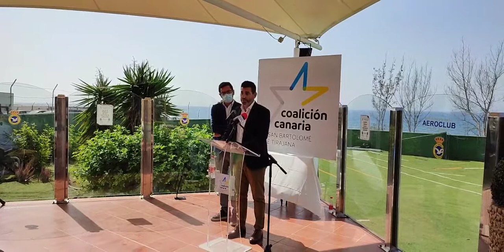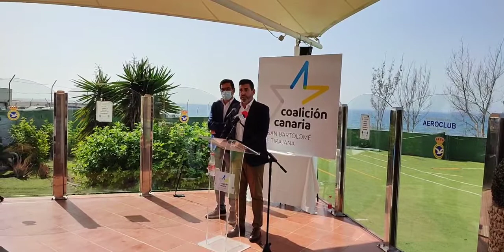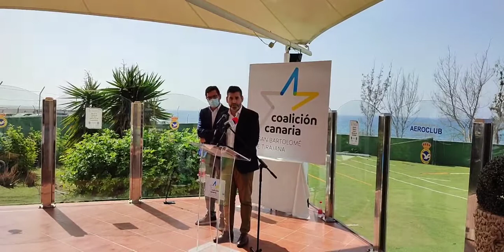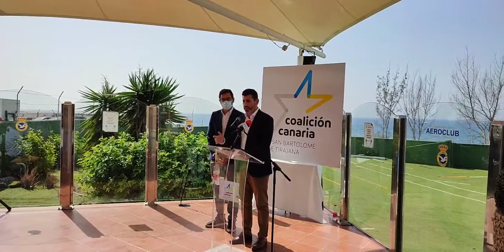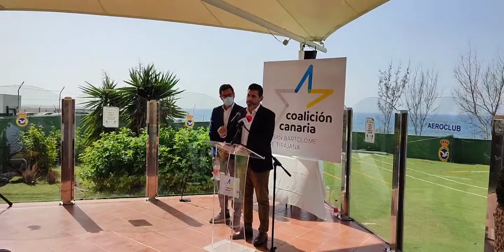Alejandro Marichal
El líder de Coalición Canaria en San Bartolomé de Tirajana, Alejandro Marichal acompañado del Secretario Insular , Pablo Rodríguez, aseguraba hoy en rueda de prensa: “Los últimos tiempos que han sido convulsos nos han enseñado que en los momentos críticos se conocen a las personas, se miden, C.C. ha demostrado que defiende un proyecto sólido, cumplimos los acuerdos y  los compromisos adquiridos hasta el final“ ” A pesar de estar en desacuerdo absoluto con  algunas de las decisiones de Conchi Narváez mi grupo y yo hemos puesto el interés general y la estabilidad por encima de todo porque además era el compromiso con el que iniciamos la andadura de este gobierno“